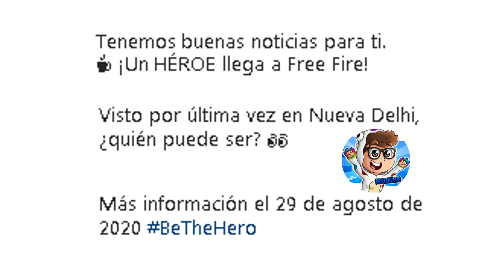¡NUEVO PERSONAJE! UN ACTOR LLEGA A FREE FIRE | TODO LO QUE TIENES QUE SABER